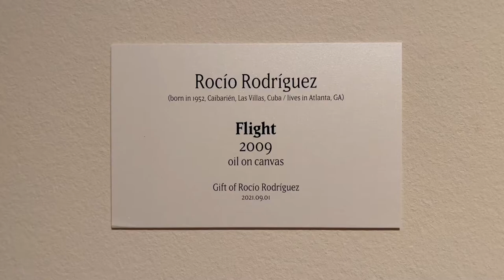Flight Audio Tour of A World Within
Watch this video to hear Rocío Rodríguez's description of "Flight" from our cell phone audio tour. Visit us to view this work in "A World Within: Art by Women from the Permanent Collection" and to follow along with the rest of the exhibition's audio tour.

Rocío Rodríguez, "Flight," 2009, oil on canvas, 72 x 115 in.